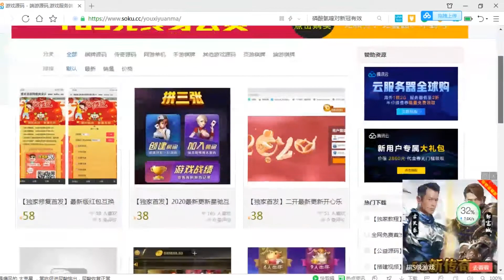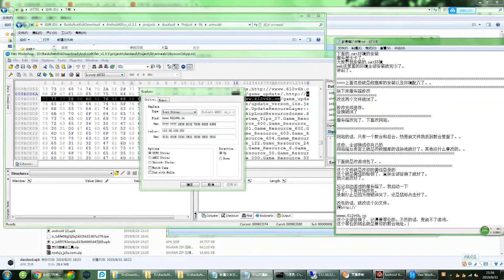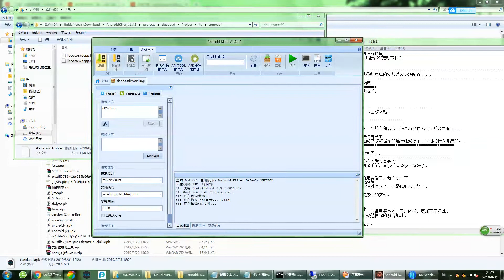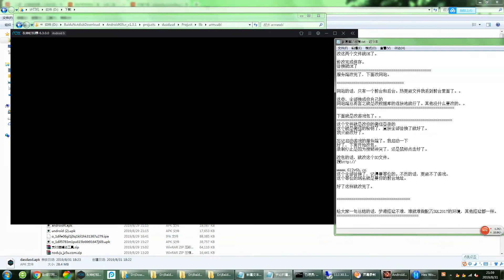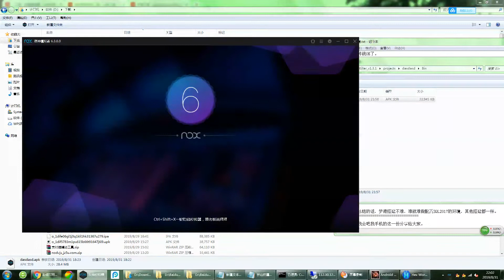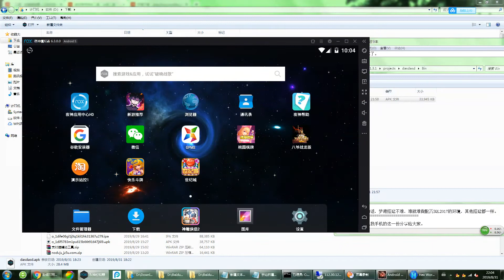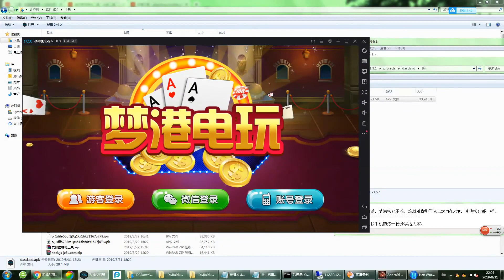梦港富贵棋牌游戏两套视频搭建教程1B